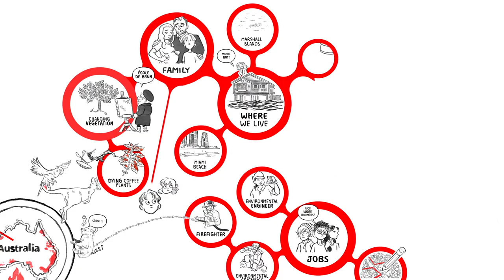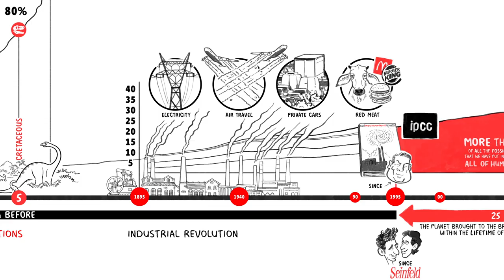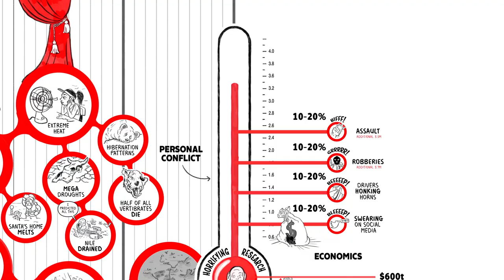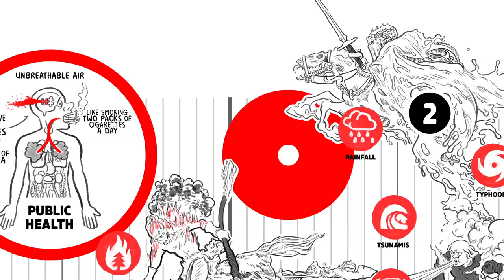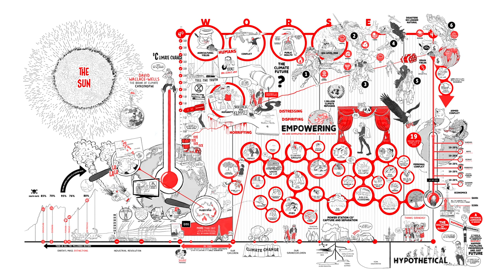RSA Minimate: Climate Change and the Future of Humanity | David Wallace-Wells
Global warming is the existential challenge of our age. The time for denial and delay is over. The time for commitment and collective action is now. In this compelling new RSA Minimate, bestselling author David Wallace-Wells warns us of the grave dangers ahead if we continue our current course, and urges us to choose a new pathway for humanity.

The minds behind the award-winning RSA Animate series are back! RSA Minimates are super-short, information-packed animations for busy people. All audio excerpts are taken from live FREE events at the RSA’s HQ in London, and animated by Cognitive. This animation was produced by Abi Stephenson and Mairi Ryan at the RSA.

In this time of global change, strong communities and initiatives that bring people together are more invaluable than ever before. The RSA Fellowship is a global network of problem solvers. You can learn more about the Fellowship or start an application